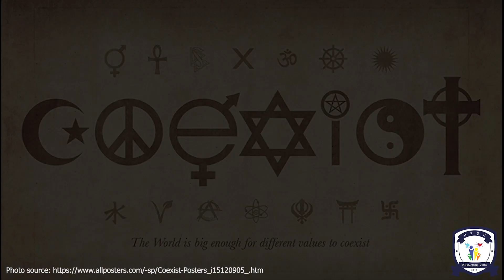Be an HFSEan Warrior!